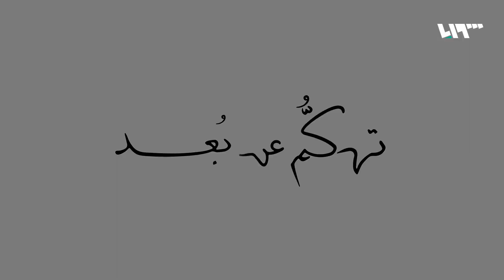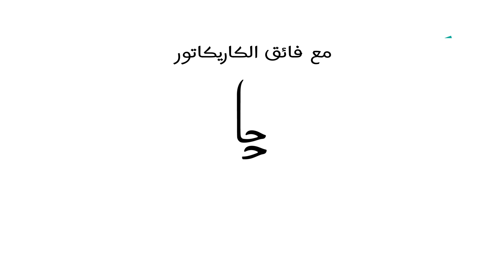لا لسنا يداً واحدة